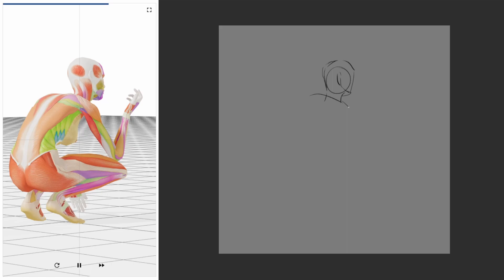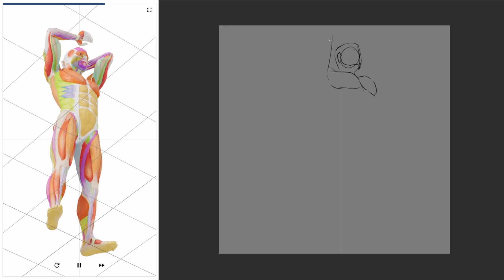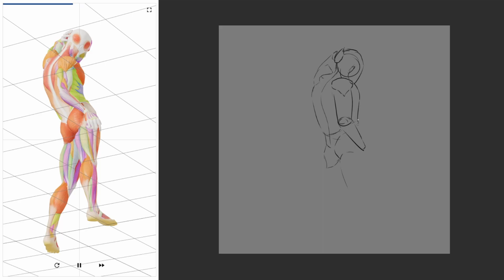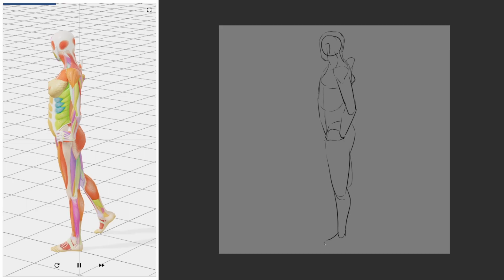[Daily Pose Practice] 28/February/2024 [Day 198|Week 34]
0:00:00 90 Second Poses
0:00:30 180 Second Poses
0:01:30 300 Second Poses
0:03:10 Pose of the Day & End